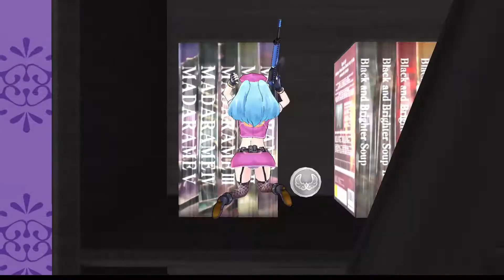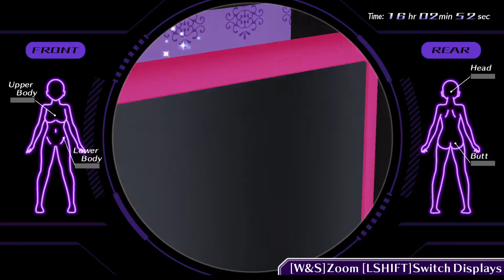Phantom Thief Eichi?! - Gun Gun Pixies Part 53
Pixie Team finds the intruder and it's none other than: Phantom Thief Eichi? What is the notorious thief doing at a girl's dormitory?